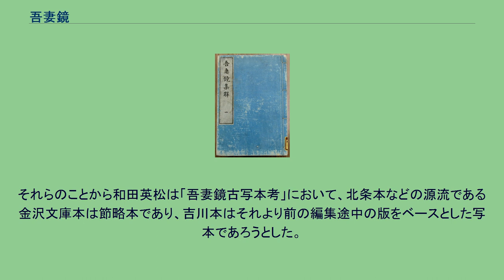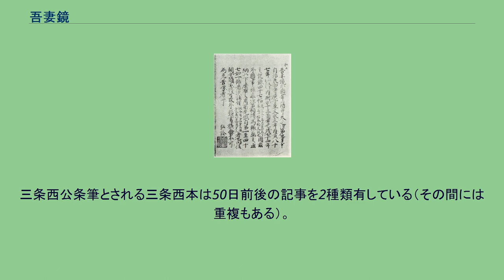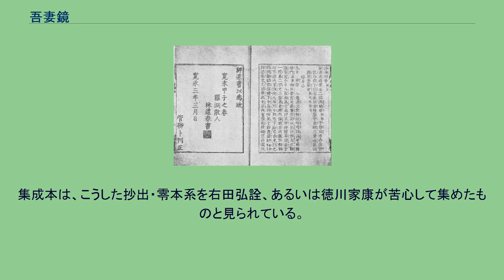吾妻鏡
『吾妻鏡』（吉川本）右田弘詮の序文 『吾妻鏡』または『東鑑』（あずまかがみ、あづまかがみ）は、鎌倉時代に成立した日本の歴史書。
鎌倉幕府の初代将軍・源頼朝から第6代将軍・宗尊親王まで6代の将軍記という構成で、治承4年（1180年）から文永3年（1266年）までの幕府の事績を編年体で記す。
成立時期は鎌倉時代末期の正安2年（1300年）頃、編纂者は幕府中枢の複数の者と見られている。
後世に編纂された目録から一般には全52巻（ただし第45巻欠）と言われる。
編纂当時の権力者である北条得宗家の側からの記述であることや、あくまでも編纂当時に残る記録、伝承などからの編纂であることに注意は必要なものの、鎌倉時代研究の前提となる基本史料である。
日本における武家政権の最初の記録と評される。
『吾妻鏡』は、治承4年（1180年）から文永3年（1266年）までの87年間を描く。
その記述は治承4年（1180年）4月、以仁王の令旨が伊豆の北条館に届くところから始まり、文永3年（1266年）7月20日に第6代将軍・宗尊親王が京都に到着して将軍を辞官するところで終わる。
主な内容は治承・寿永の乱と平氏政権の滅亡、鎌倉幕府の成立、承久の乱、執権政治の始まり、寛元4年（1246年）の宮騒動と翌年の宝治合戦、得宗支配の確立などである。
全体は将軍の年代記として記述されており、その日記風の文体は変体漢文の一種で吾妻鏡体とも呼ばれる。
収録範囲は当初から宗尊親王の将軍辞官までとする予定だったと見られるが、編纂自体はおそらく未完のままそれ以前の時点で中断したと見る説が有力である。
編集者の姿勢には偏りがあり、源氏三代に対する評価はしばしば手厳しいが、北条得宗家の活躍は強調される。
この傾向は特に北条泰時に関する記述に著しい。
編纂における参考文献は、大江氏、三善氏、二階堂氏ら文筆の家に残る記録、右筆等の筆録、日記を中心に、北条諸家や縁のある御家人の家伝、訴訟の証拠として提出された偽文書をも含む書類、さらに寺社の記録、可能な場合は『明月記』などの公家の記録などである。
このように雑多な参考文献の非同時代性から、記述には編纂者の主観に基づく部分が多いと考えられる。
一部には明らかに編纂時の曲筆と見られる部分もあり、特に前半の源氏三代記については『愚管抄』や『玉葉』など同時代の史料との比較を要する。
本書の写本のうち、最も有名な「北条本」の目録では巻数は全52巻であり、第24巻までが源氏三代で、そのうち15巻が頼朝将軍記である。
源氏三代記以降の主人公は、北条得宗家である。
ただし第45巻は欠落し、それ以外にも巻数すらふられずに年単位で欠けている部分が計12年もあり、そのうち連続する3年分は「吉川本」や「島津本」などの写本には残っている。
したがって全52巻とは本来の巻数ではない。
「北条本」の目録は、ほぼ南北朝時代に金沢文庫で作られたと見られるが、その段階で既に『吾妻鏡』の散逸が始まっており、室町時代には既に揃いの完本の形では伝えられず、断片的な抄出本や数年分の零本の形で伝わるのみであったと推測されている。
それを複数の者が別々に収集しながらまとめていったものが、現在知られる複数の写本である。
編纂当時の本書名は不明であるが、室町時代には『吾妻鏡』と呼ばれ、『東鑑』と呼ぶのは江戸時代初期の古活字本からである。
林羅山、伊勢貞丈、榊原長俊、近藤守重ら江戸時代における研究を収録した『吾妻鏡集解』（和本） 江戸時代の吾妻鏡研究で有名なのは林羅山（道春）であり、徳川家康の為に『東鏡綱要』上下2冊を作成した。
また黒田藩の家臣に書き与えた「東鑑考」は漢文325字の短文ながら的を射た解説を行っている。
この時代に『吾妻鏡』を研究していたのは主に儒家、国学者であり、主に有職故実、武家故実の面からの研究であり、『吾妻鏡』についての著述のある伊勢貞丈、榊原長俊、大塚嘉樹は江戸時代に知られる有職故実の大家である。
校訂の面では古活字本寛永版の菅聊卜（かんりょうぼく）の功績は現在の国史大系本にまで及び、伊勢貞丈、榊原長俊、大塚嘉樹らはいわば「吾妻鏡辞典」とも言えるような注解を行い、難解な『吾妻鏡』の理解を助けた。
徳川光圀によって編纂が開始された『大日本史』でも『吾妻鏡』が採用されている。
しかし、星野恒によれば参照の仕方があまり正確ではなく『吾妻鏡』の影響はそれほど大きいものとは見られない。
最もまとまった著述を残しているのは江戸時代後期に徳川幕府書物奉行だった...